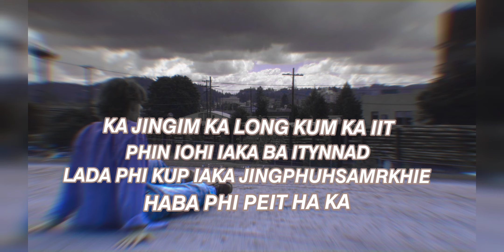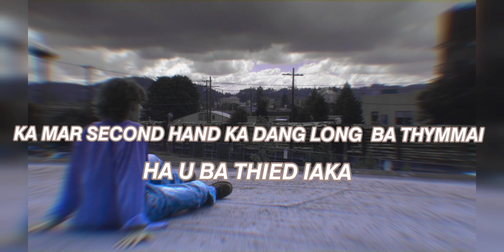KI BYM AI JINGMYNTOI, KIM DEI BAN PYNKHUSLAI. Khasi Quotes ki ban ai mynsiem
Motivational quotes
Background Music